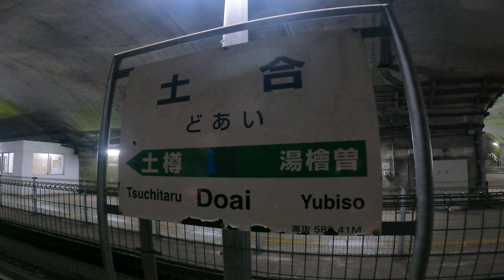AMAKI Vlog 2023-12-17 AMAKI crawls through the mole station